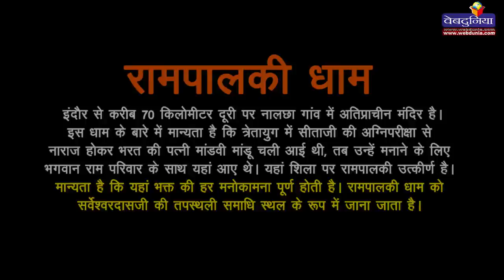रामपालकी धाम- जहां आए थे भगवान राम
इंदौर से करीब 70 किलोमीटर दूरी पर नालछा गांव में अतिप्राचीन मंदिर रामपालकी धाम है। इस धाम के बारे में मान्यता है कि त्रेतायुग में सीताजी की अग्निपरीक्षा से नाराज होकर भरत की पत्नी मांडवी मांडू चली आई थी, तब उन्हें मनाने के लिए भगवान राम परिवार के साथ यहां आए थे। यहां शिला पर रामपालकी उत्कीर्ण है। मान्यता है कि यहां भक्त की हर मनोकामना पूर्ण होती है। रामपालकी धाम को सर्वेश्वरदासजी की तपस्थली समाधि स्थल के रूप में जाना जाता है।